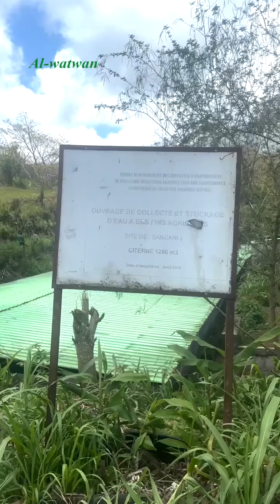REPORTAGE: Banda Samlini, Des terres fertiles et des agriculteurs dévoués accompagné par le CERDE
Hamalengo, la zone agricole de Banda Samlini. Des terres fertiles et des agriculteurs dévoués accompagné par le CERDE